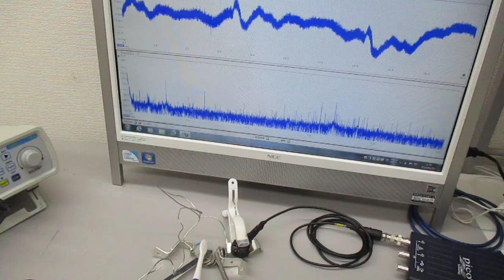空中超音波の応用（表面処理） Ultrasonic-labo